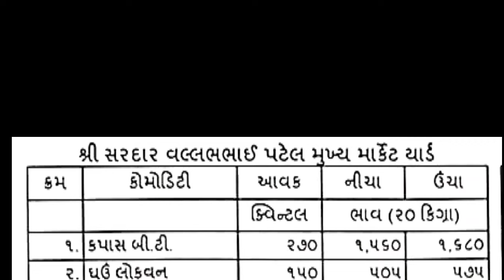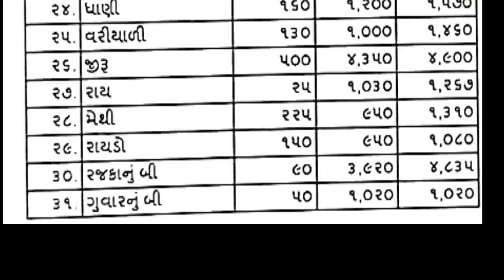Rajkot aaj na bajar bhav | 4 9 2024 | આજના બજાર ભાવ | રાજકોટ આજના બજાર ભાવ